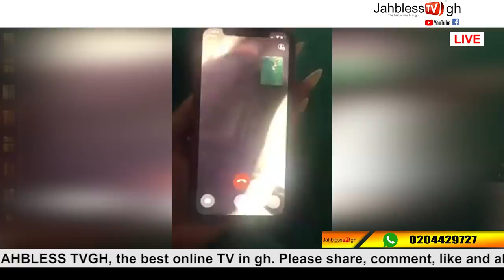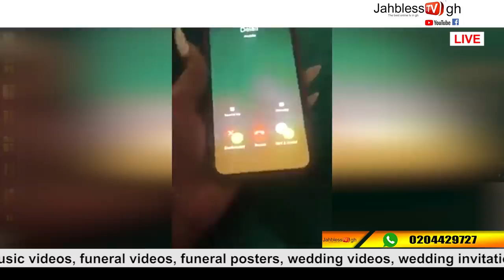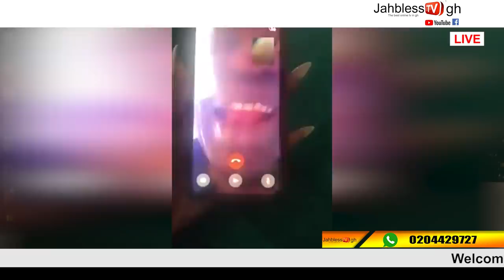HON KAN DAPAAH LE.@K VIDEO SAGA